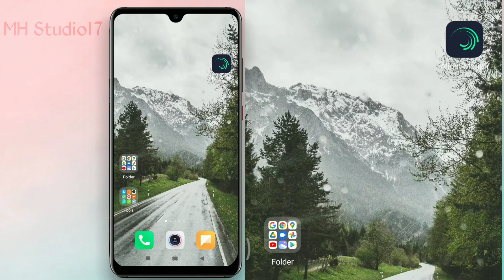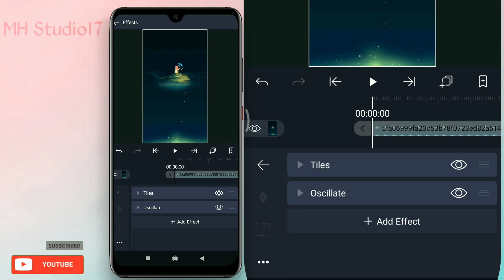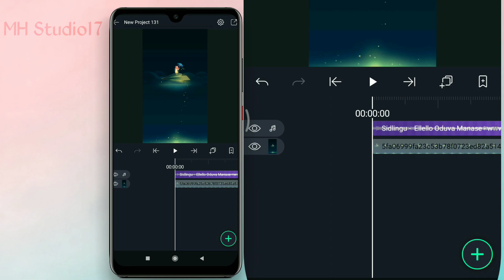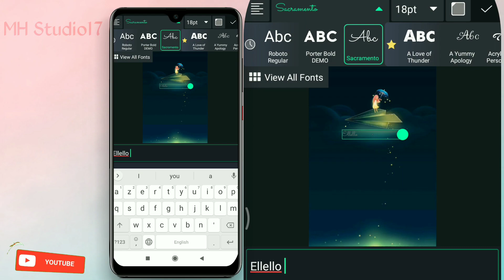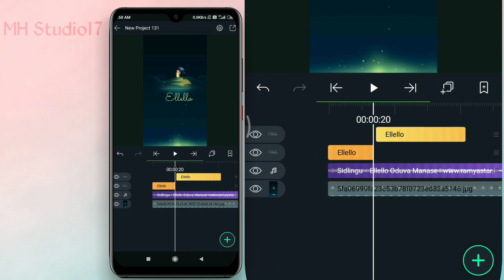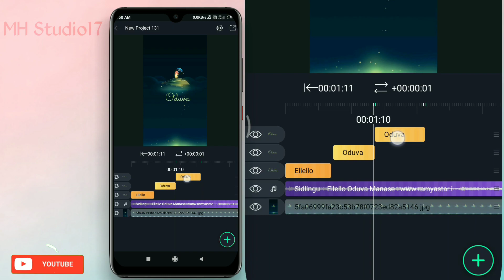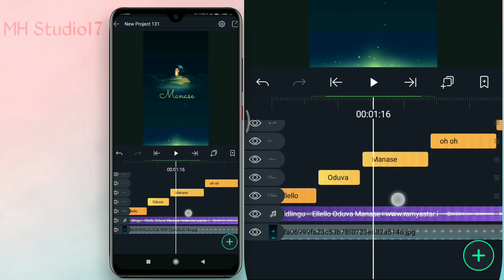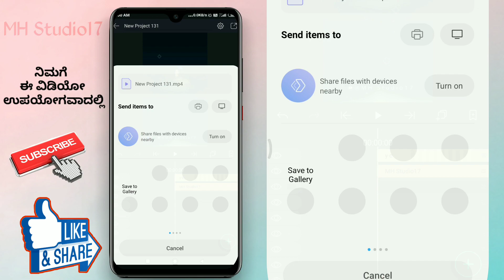ಕನ್ನಡದಲ್ಲಿ ಹೇಗೆ ಅಲೈಟ್ ಮೋಷನ್ ಅಪ್ ನಲ್ಲಿ Treading Text Animation ಮಾಡುವುದು | Video 60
In this video, I will show you How To Edit Text Animation In Alight Motion In Kannada
A Simple Animation Text Effect it's Easy and Simple Effect I thing you Enjoy This Effect

Timing:
0:01 Intro
0:07 Video Start
5:33 Text effects
8:06 Outro